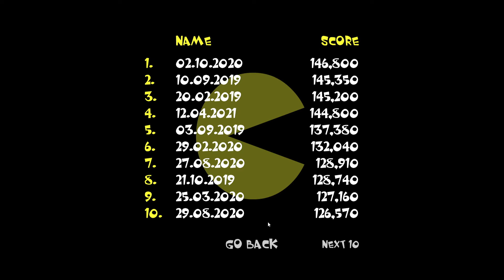Neave Pac-Man 8 levels (66,500 points) 01-Feb-2022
Playing while listening to gamification disussions.